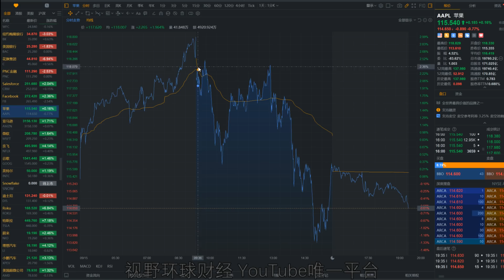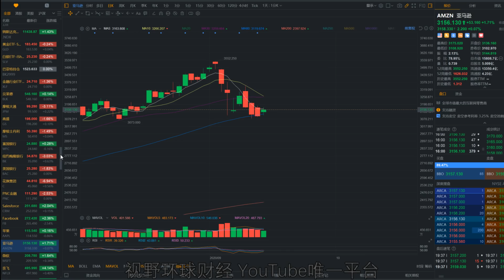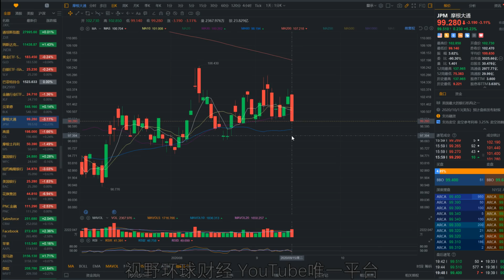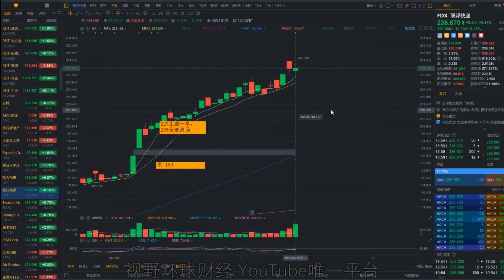美股 纳指上涨，龙头缩量！CCL募资带崩邮轮股！航空不跟！金融板块异常！CC字幕